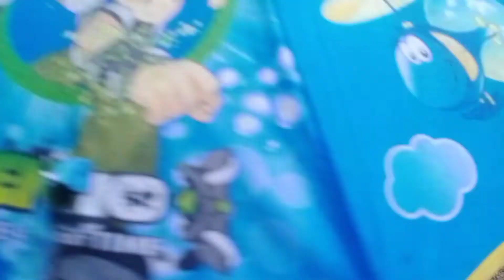സ്കൂൾ വിട്ടിട് അവനെ കൂടാkൻ പോയതാ /school/school bus/kids vlog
kids vlog